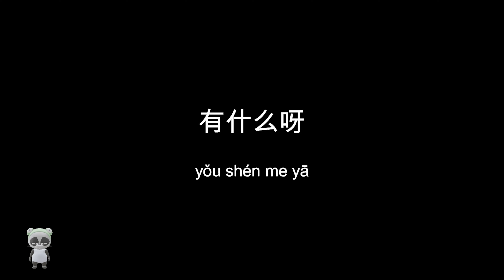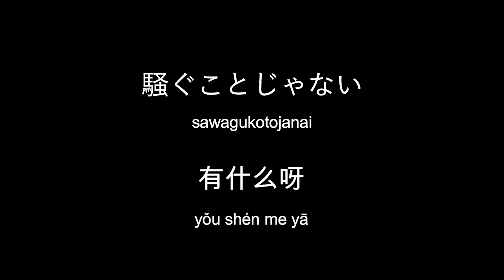騒ぐことじゃない 【ドラマで学ぶ中国語】２６話の① ドラマ「五星大飯店～ファイブスターホテル～」